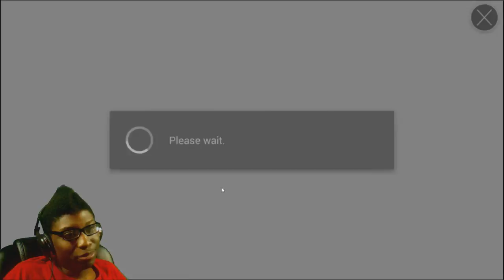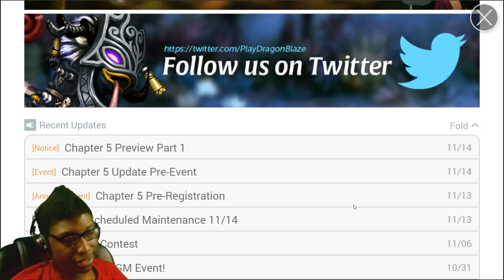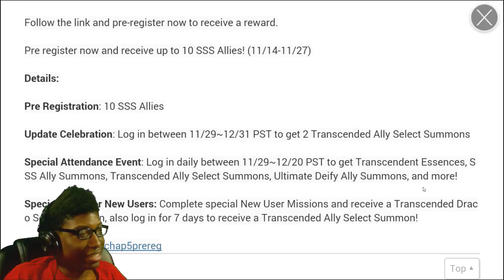Dragon Blaze | Episode 77 | Peeking Into Coming Season 5 Stuff